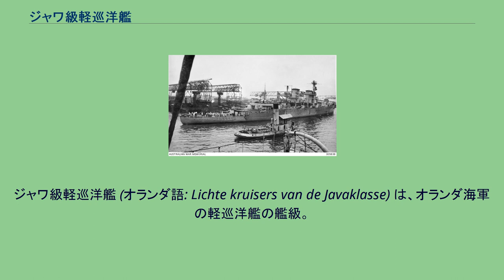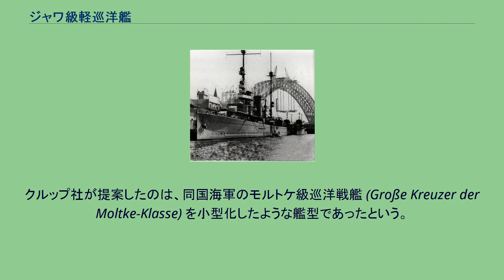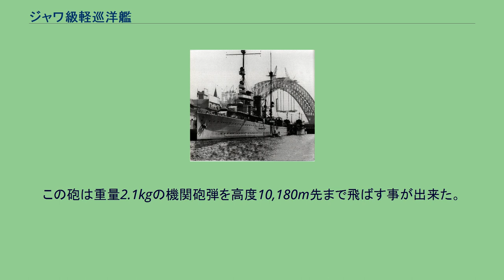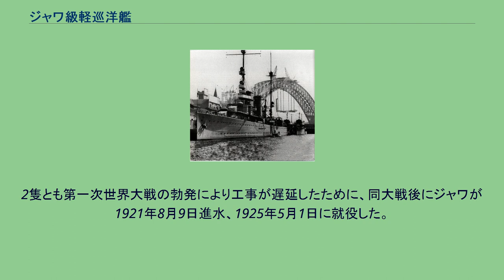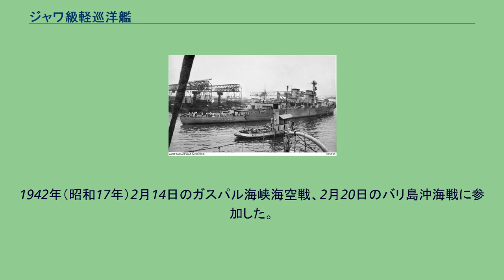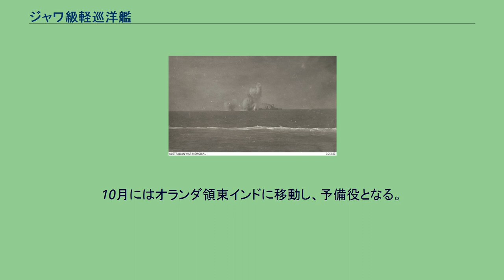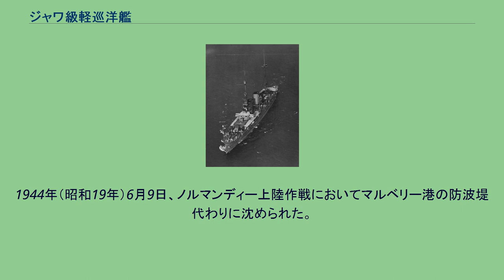ジャワ級軽巡洋艦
ジャワ級軽巡洋艦 (オランダ語: Lichte kruisers van de Javaklasse) は、オランダ海軍の軽巡洋艦の艦級。
1番艦の艦名はオランダ王国の植民地であったジャワに因む。
同型艦にスマトラ島に由来するスマトラ (Hr.Ms. Sumatra) があった。
セレベス島にちなむ3番艦セレベス (Hr.Ms. Celebes) は完成しなかった。
本級は第一次世界大戦前に計画されたためドイツ帝国海軍の軍艦の影響を強く受けているが、就役は世界大戦終結後となった。
本級は、オランダ海軍が自国の植民地警備のために建造したクラスである。
オランダ海軍1915年～1916年度海軍計画に於いて1隻ずつ計2隻の建造が予定されたが、続く1917年～1918年度計画でセレベスの1隻が追加建造される予定であったものの第一次世界大戦により建造は中止された。
オランダ王国の仮想敵国は、東南アジアの植民地（オランダ領東インド）防衛という観点から見れば大日本帝国であった。
本級が最初に計画されたとき、大日本帝国海軍の保有する最新の二等巡洋艦は筑摩型防護巡洋艦であった。
オランダ海軍はドイツ帝国海軍 (Kaiserliche Marine) に協力を仰ぎ、設計・建造に於いてクルップ社の協力を得た。
クルップ社が提案したのは、同国海軍のモルトケ級巡洋戦艦 (Große Kreuzer der Moltke-Klasse) を小型化したような艦型であったという。
本級は、15cm速射砲10門を搭載した強力なクラスとなるはずであった。
ところが建造中に第一次世界大戦が勃発したために材料が届かず、ジャワとスマトラの完成は1920年代にずれ込んだ上に、セレベスは国内事情も絡んで建造中止となった。
その頃になると日本海軍は天龍型軽巡洋艦を計画し、本級も天龍型を意識する。
結局、ジャワ級は当初計画3隻中2隻（ジャワ、スマトラ）が1925年から1926年にかけて就役した。
近代化改装前のスマトラ。
本級の船体は植民地での使用を考慮され舷側一杯に舷窓を明けて通風を良くしているのが特徴的な長船首楼型船体である。
船体の乾舷は高く、波の強い東南アジアの海でも良好な凌波性を持つよう設計された。
垂直に切り立った艦首から艦首甲板上にボフォース15cm（50口径）速射砲を単装砲架で背負い式に2基配置した。
2番主砲の基部から上部構造物が開始し、その上に4m測距儀を載せた操舵艦橋を基部として簡素な単脚式の前部マストが立つ。
船体中央部に2本煙突が立ち、その周囲は艦載艇置き場とされ、2本1組のボート・ダビッドが片舷1組ずつ計2組と後部マストを基部とするクレーン1基によって運用された。
左右の舷側甲板上には15cm速射砲が片舷3基ずつ配置された。
4m測距儀を載せた後部見張り所の背後に15cm速射砲が後ろ向きに背負い式で2基配置された。
艦尾甲板上には機雷投下レールが片舷1条ずつ計2条で投下された。
就役後の1926年にフェアリー3型水上機2機を搭載し、1934年から1935年にかけて近代化改装を実施した。
外観上の変更点は前部マストが頂上部に射撃方位盤室を持つ強固な1本マストとなり、中段部の見張り所は船橋（ブリッジ）を兼ねたV字型の物となりその支柱は水上機運用のためにクレーン2機の基部となった。
後部見張り所も大型化されて2m対空測距儀2基とボフォース 4cm連装機関砲が並列配置で2機設置された。
1925年のジャワ沖海戦時のジャワ。
主砲はスウェーデンのボフォース社製、新設計の1924年型 15cm（50口径）速射砲を採用した。
この砲は自由装填方式を採用しており、どの角度からでも装填ができた。
なお、仰角は最大29度から俯角10度まで対空戦闘は考えられていない。
旋回角度は艦首方向を零度として左右共に150度に旋回でき、動力は人力である。
重量46.7kgの徹甲弾を仰角29度で最大射程21,214mまで飛ばせた。
他に副武装兼対空火器として同じくボフォース社製の7.5cm（55口径）高角砲を単装砲架で4基を搭載した。
なお、本級は魚雷を装備しておらず水路閉鎖用に機雷を常時12発で追加で36発の計48発を搭載できた。
1930年代の近代化改装時に備砲を全て撤去し、代わりにボフォース社製の40mm（56口径）機関砲を連装砲形式でジャワが2基、スマトラも3基を装備している。
この砲は重量2.1kgの機関砲弾を高度10,180m先まで飛ばす事が出来た。
他には12.7mm（90口径）機銃を...